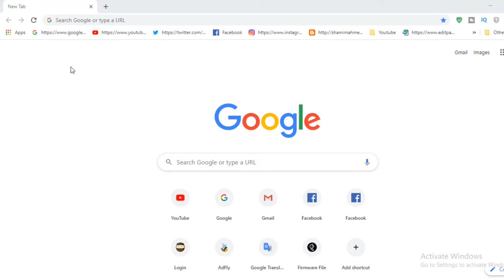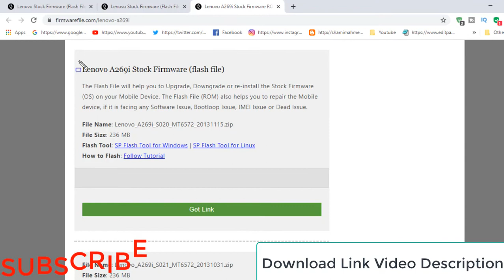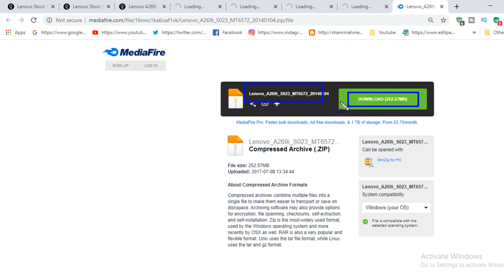How To Download Lenovo A269i Firmware ( Flash File )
Download Lenovo A269i Firmware ( Flash File )